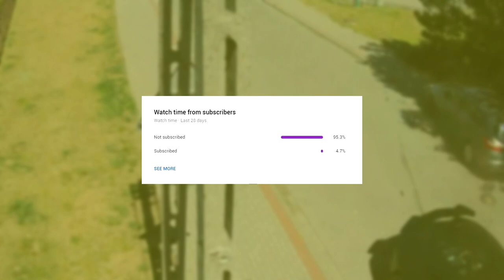Car Driving Fails & Bad Drivers 2020 #48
This is a car crash compilation of November 2020. It also features clips such as bad drivers, road rage, rear-ended, and driving fails. This video can be utilized as a learning tool for how to obey traffic laws, road safety procedures, and driving conditions. Many clips are used as an example of how to and how NOT to follow driving procedures. Recall that driving is a privilege, not a right.

CP: Cameraperson

Special thanks to the video submitters! Check them out:
Caught On Dash Cam - Rear-Ended & Rollover (teen driver) - Monaco & 96th (Adams County, CO) - Sep 02, 2019
Ned B - Bad parking lot
Video Submission
Ray H. - Cut off
Video Submission
Tim Knowles - Hit and run
Video Submission
Typical New Jersey - Truck Hit and Run
Video Submission